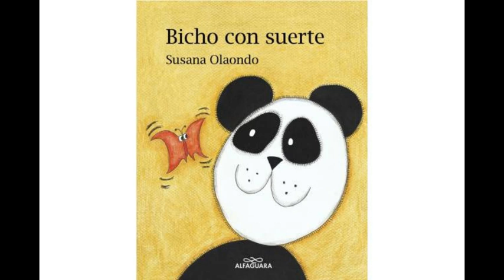Bicho con suerte de Susana Olaondo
Autora: Susana Olaondo.
Sinopsis: Bichos con suerte hay muchos, la mariposa nos puede ayudar a encontrarlos. Si nos acompaña el oso panda, va a ser mucho más divertido.